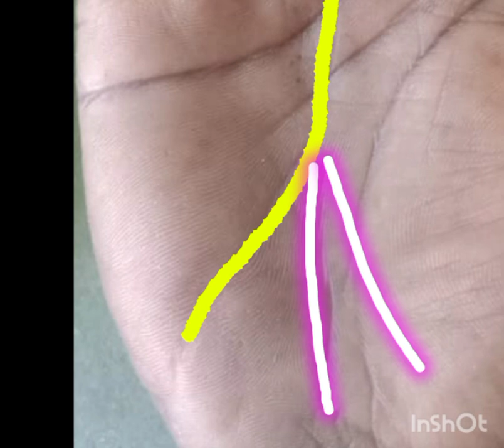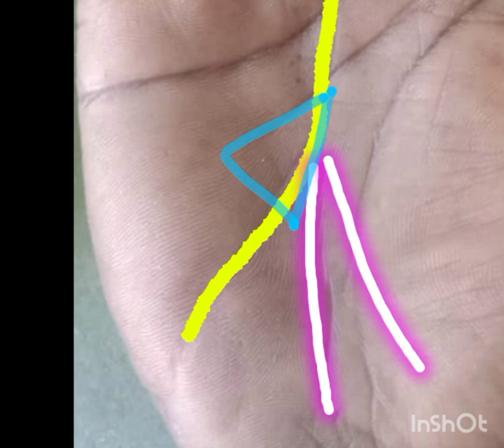புண்ணாக்கு குண்டூசி விற்கும் தொழிலதிபர் யோகம் 9566041746 murali Shankar ji